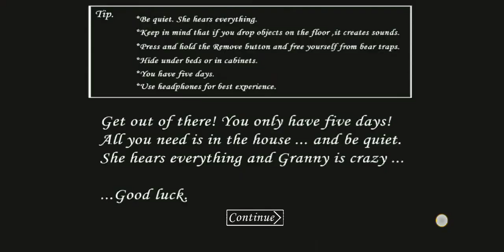Granny 1 Gameplay Part 1 *door skip* | Rajashree & Dwigvijay Gaming